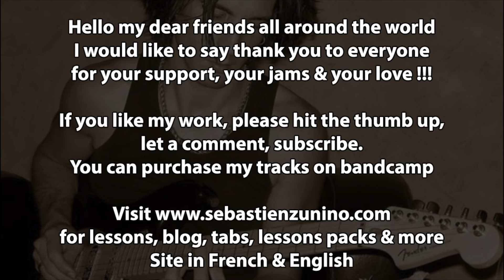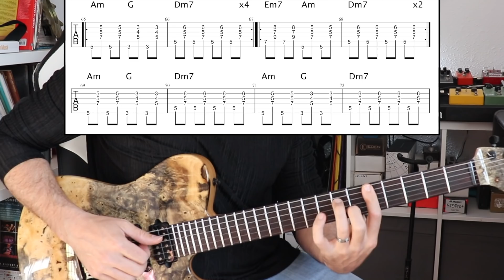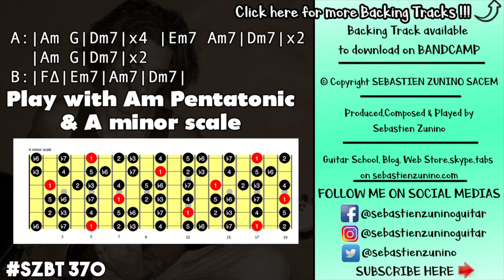Relax Groove Backing Track in Am | SZBT 370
Sebastien zunino